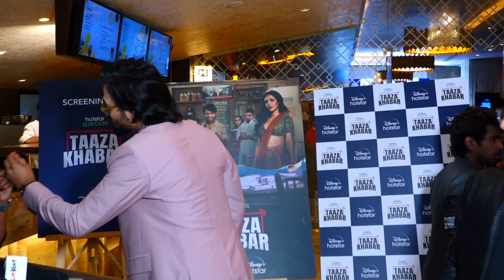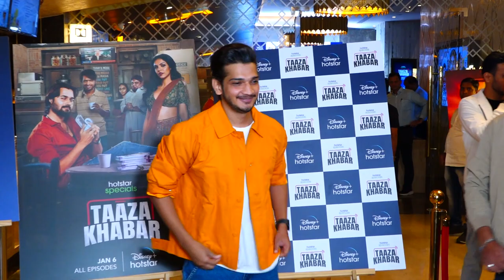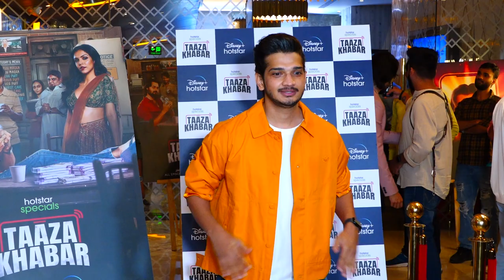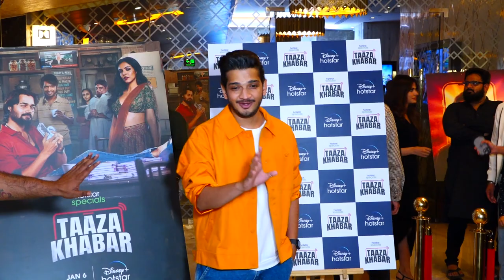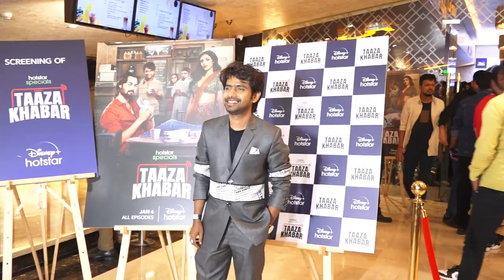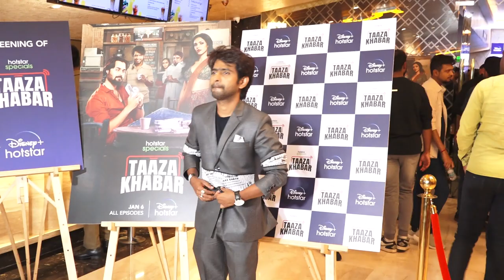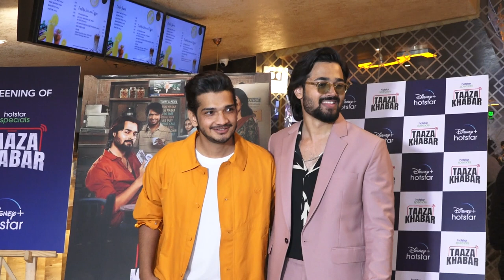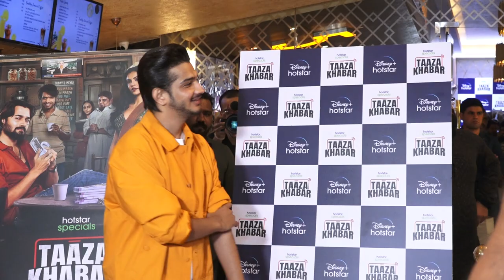DISNEY+HOTSTAR HOST SPECIAL SCREENING OF THEIR UPCOMING SHOW TAAZA KHABAR WITH BHUVAN BAM,BABIL KHAN